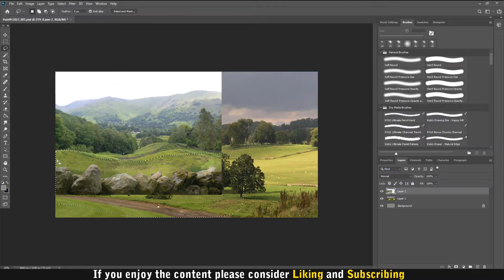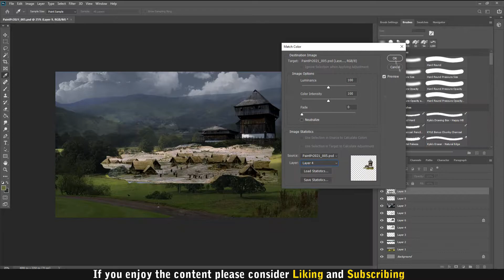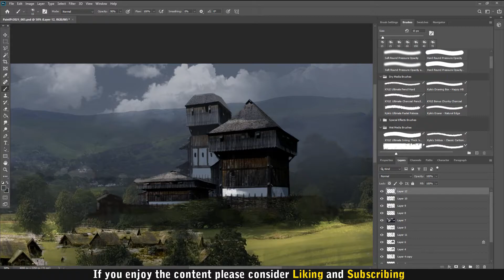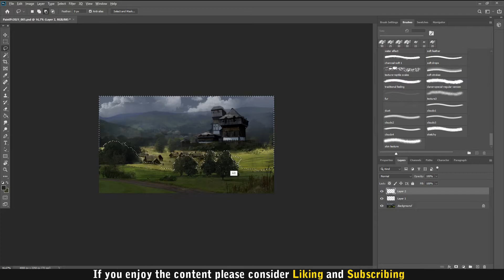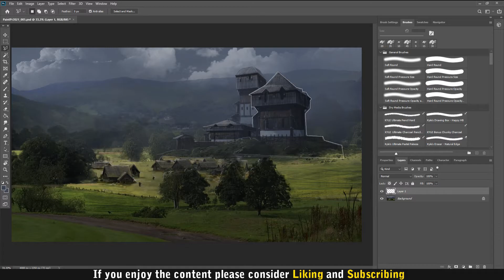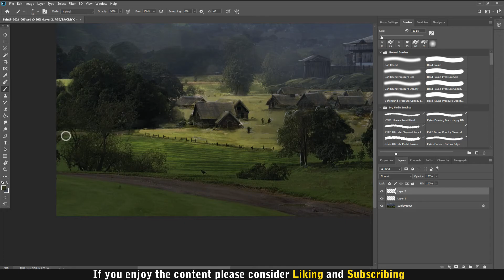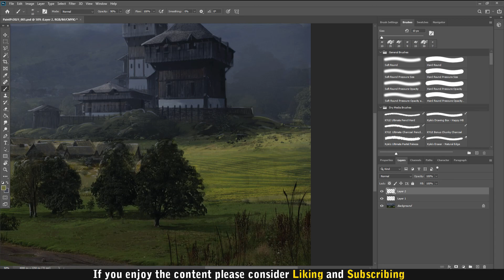My first PhotoBash (Is not Great)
Some Photobashing to create an amazing result.

Title: So You Want to PhotoBash? Here is how.

After a long summer break we are back into painting. I decided to start of a little bit easy with some photobashing. I might do some more in the future.